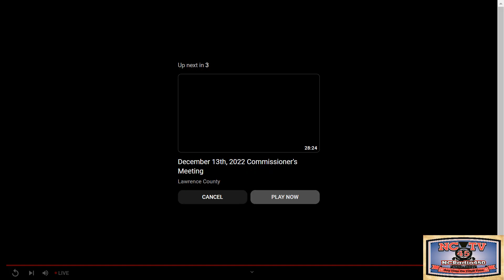NCTV45 NEWSWATCH LAWRENCE COUNTY COMMISSIONERS MEETING DEC 29 2022 (LIVE)